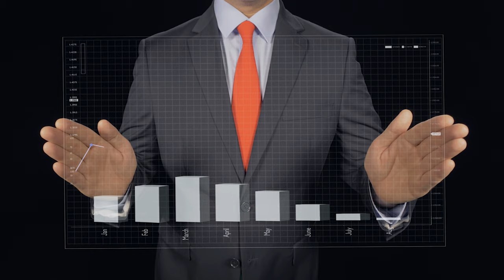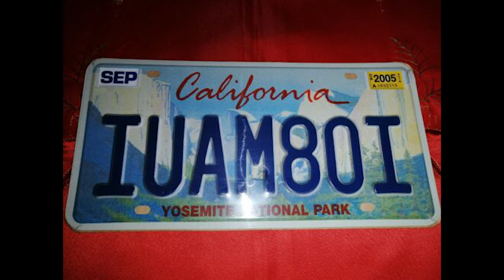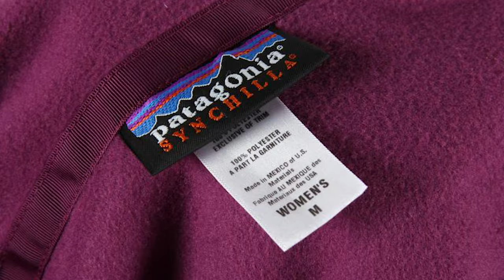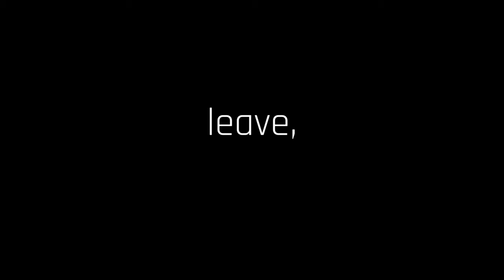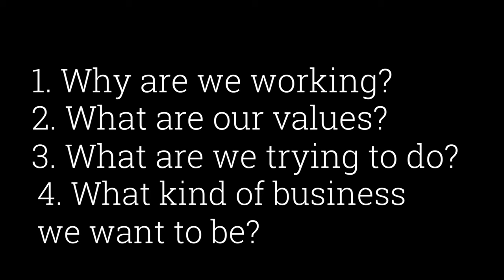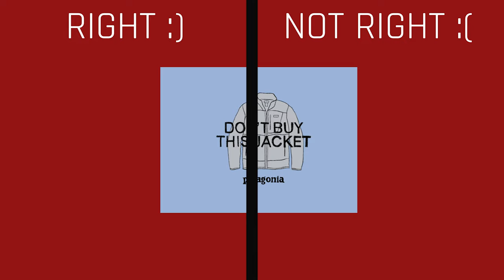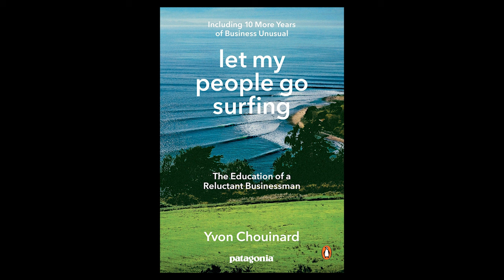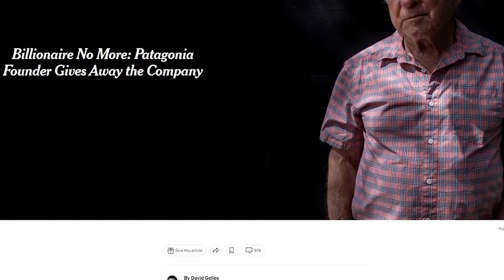Episodio #10 | Patagonia (parte 2) - "Buy to live or live to buy?"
"Non comprate questa giacca!" Partiamo con il controverso e paradossale caso di una pubblicità senza precedenti, pubblicata sul New York Times in occasione del black friday di una decina di anni fa. Vi raccontiamo come si sono sollevati da un fallimento dato per certo. Infine, cerchiamo di entrare il più possibile nella loro filosofia, per guardare il mondo con un punto di vista diverso.
Patagonia chiude questa entusiasmante stagione di podcast, torneremo probabilmente a primavera. Commentate se vi è piaciuta e restate aggiornati perchè le novità non smetteranno di arrivare!

Fateci sapere cosa ne pensate di questo marchio, della sua storia e di questo nuovo format lasciando un commento👍